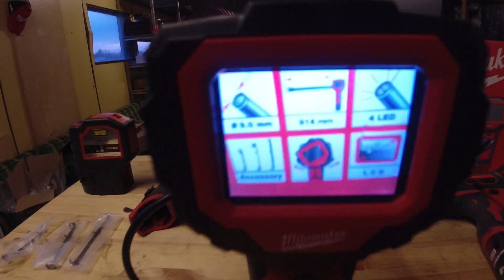Milwaukee pyllykameran hankinta ja muut m12 vermeet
Milwaukee tarkastuskameran ihmettely ja muuta höpinää